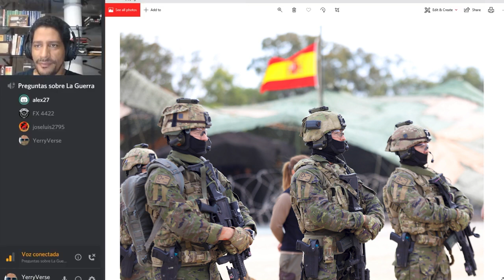Posición de ESPAÑA en Global Firepower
DONACIONES Analizamos la posición de España en el Listado de global Firepower, y si está correctamente representada.

REGLAS PARA LOS COMENTARIOS:
1) Serán eliminados inmediatamente los comentarios que tengan:
   a) Insultos por cualquier motivo (raza, creencia, clase social)
   b) Comentarios en TODO MAYUSCULAS
   c) Comentarios con muchas líneas en blanco, para  presionar "ver más"
   d) Groserías o malas palabras de cualquier índole
   e) Mandar a callar a otros, suprimiendo el derecho de opinar
   f) Promoción a otros canales o solicitud de likes o suscripción
   g) Comentarios que no aportan a la discusión, troleo o bromas

2) Todos los links a otros videos o a blogs con información son revisados antes de ser aprobados.

3) Si detectamos que se ha dado una opinión apresurada sin ver el video, en nuestra respuesta pediremos que la persona vea el video, si responde con opiniones siguientes sin ver el video su comentario será borrado.

4) Si hay un comentario en donde la persona comenta y dice que comentó sin ver el video, su comentario no será permitido.

5) Si un usuario escribe varios comentarios con insultos y groserías sucesivamente, o publica sucesivamente muchos anuncios de publicidad podría ser bloqueado de comentar.  A inicio de cada año revisamos limpiamos los usuarios bloqueados dando otra oportunidad.